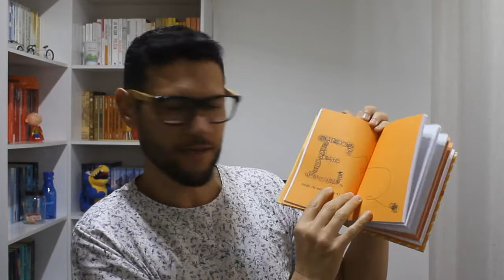EMBARAÇADA ★ IRMÃOS LIVREIROS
Neste vídeo falo sobre Meagan O'Connell, que teve uma gravidez não planejada antes dos 30 e, aos 26 juntamente com seu crush, Dustin, nos revela como enfrentou seus dilemas, medos, traumas e a maledita dor de parto. De modo divertido e irreverente, Meagan nos transmite excelentes dicas de como saber lidar com os processos da gestação ao nascimento. Vocês vão curtir esse novo livro da Primavera Editorial.

► Use o link da Amazon, para comprar seus livros, pois assim estará ajudando o canal, e ficarei super contente:

★ Leia "Embaraçada" de graça com o KindleUnlimited ou compre a partir de R$ 11,90. Confira

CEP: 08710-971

★ Estou usando  óculos com as Lentes Lenscope 1.59 e armação da marca Woodz.

★ Estou usando  camiseta TNG.

★ Theme: HiTech V2 - Logo Reveal Intro Template #161
► Music: Quatro - Parrad / Arman Cekin & Ellusive - Show You Off (feat. Xuitcasecity)